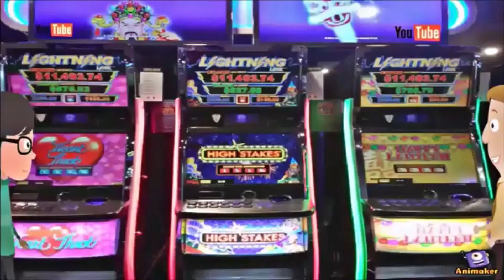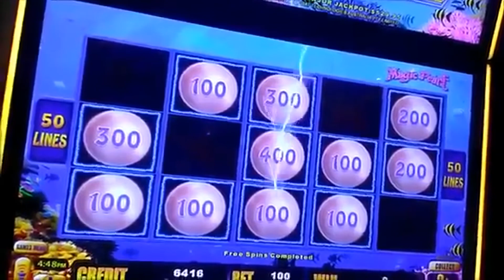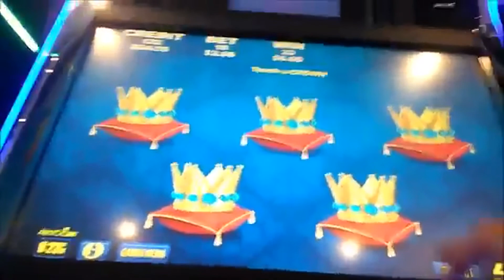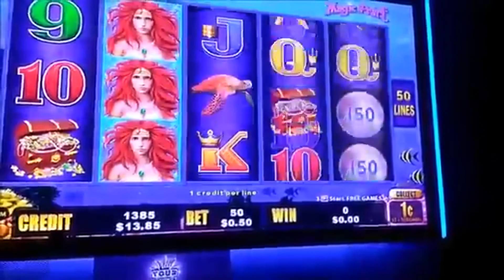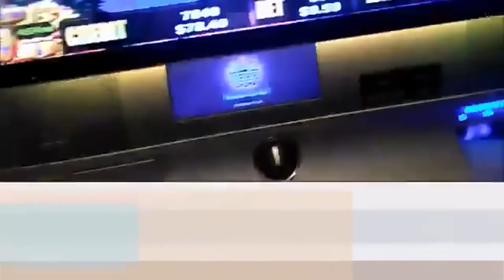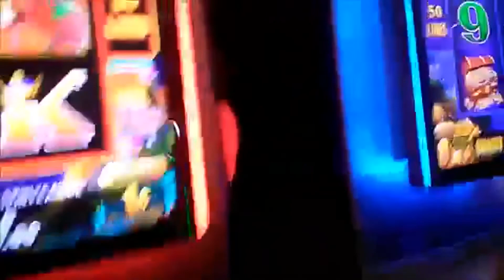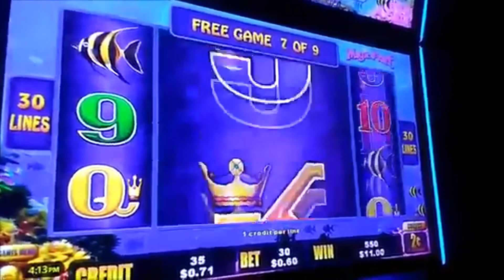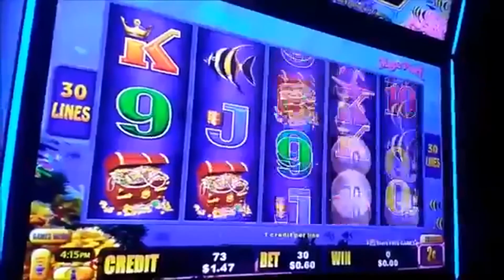Max BET LIGHTNING LINK Episode 115 $$ Casino Adventures $$ pokie slot wins